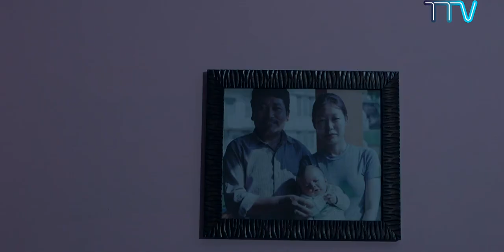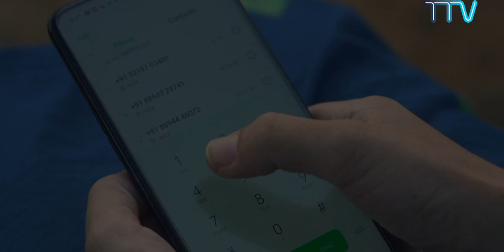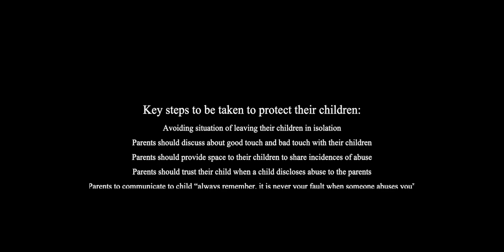DOLMA - Tibetan movie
Content warning: The film contains some scenes of adult content. Some viewers may find them offensive.
Women Empowerment Desk (WED) under SARD, Department of Finance (CTA) is happy to release a Tibetan movie, "DOLMA" on the occasion of domestic violence awareness month. The movie is supported under the Program for Protection and Humanitarian Assistance for Tibetan Refugees in South Asia.  The program focuses on raising awareness and changing attitudes that perpetuate GBV and SEA by building an enabling environment for these changes. It also works towards strengthening the community structures and referral system to prevent  GBV and SEA in Tibetan settlements and schools.
The movie, Dolma, focuses on the issue of sexual and gender based violence in our Tibetan community. It portrays the realities of the survivors of domestic violence and related issues and to understand better the cycle of the violence. It also depicts the factors that enable such violence in the community as well as overcoming them. Through this film WED aims to raise community awareness on various forms of GBV and SEA, the importance of overcoming it, available services for the same, etc.